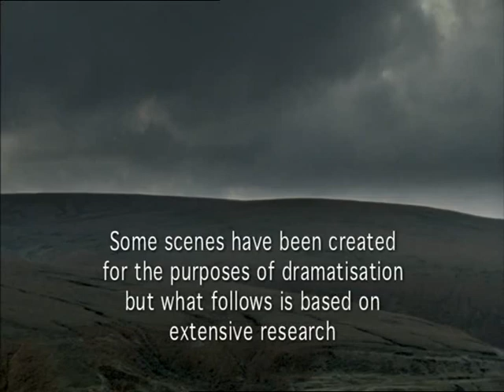See No Evil The Moors Murders (Part 1 of 10)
See No Evil: The Moors Murders. Directed by Christopher Menaul. It was produced by Granada Television and broadcast on ITV
on 14 and 15 May 2006. The serial tells the story of the Moors murders, which were committed during the 1960s by Myra Hindley
and Ian Brady, from the view of Hindley's sister, Maureen Smith, and her husband David. The serial is the first known
dramatisation of the notorious killing spree, and it was produced to mark the 40th anniversary of Hindley and Brady's trial.
It was made with the full backing of the victims' families, and was based on two years of research.

Writer Neil McKay based the story on the gathered research; which included interviews with detectives, relatives of the murdered
children, and Hindley's brother-in-law David Smith. The only murder which featured was that of 17-year-old Edward Evans at Hindley
and Brady's house in Hattersley. However, the investigation into the disappearance of the four other victims is mentioned on several
occasions, particularly that of twelve-year-old John Kilbride. The production won the BAFTA for Best Drama Serial at the 2007 ceremony.

CAST:
Joanne Froggatt as Maureen Smith
Sean Harris as Ian Brady
Maxine Peake as Myra Hindley
Matthew McNulty as David Smith
George Costigan as DCI Joe Mounsey
Charlotte Emmerson as WDC Pat Clayton
John Henshaw as DCS Arthur Benfield
Susan Twist as Nellie Hindley
Steve Evets as Jack Smith
James Quinn as Supt. Bob Talbot
Gordon Brown as DS Jock Carr
Stephen MacKenna as DCS Prescott